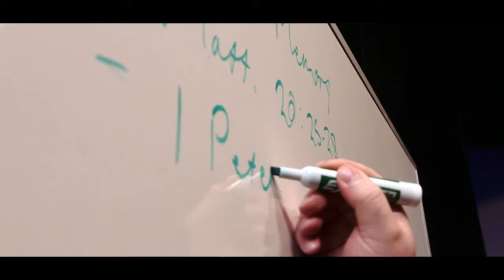Radiant School of Ministry | Apply Today!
PRACTICAL. PIONEERING. PRESENCE-DRIVEN.

Radiant School of Ministry believes that God is raising up a generation of people to steward the next great awakening. Our part is to practically prepare a generation of ministers with a passion for His presence, a commitment to Jesus as their first love, a lifestyle of joy-filled holiness, healthy hearts, and the skills they need to pioneer.